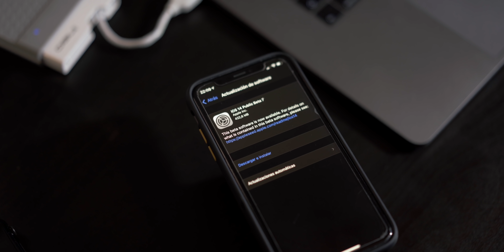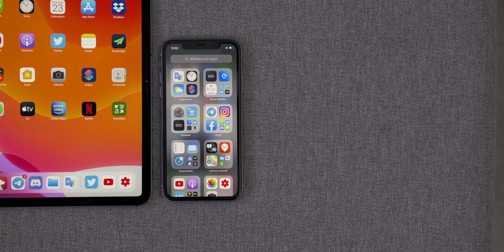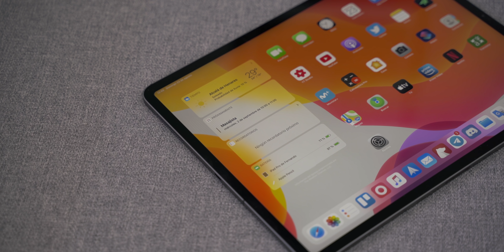💥 Apple lanza iOS 14 beta 8, ¿la última beta antes de la versión final?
Apple acaba de lanzar hace unas horas iOS 14 beta 8 para iPhone. En este video os contamos todo lo que debes saber en cuanto a novedades, cambios y sobre cuándo sale iOS 14 final.